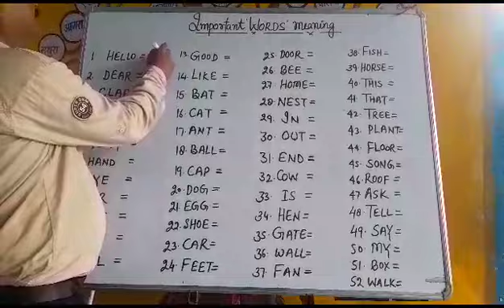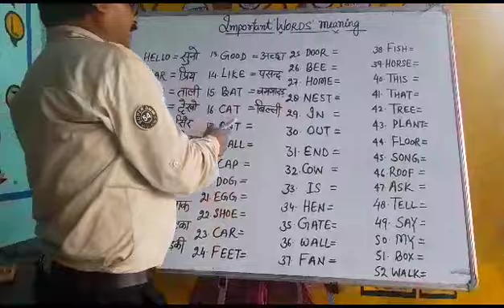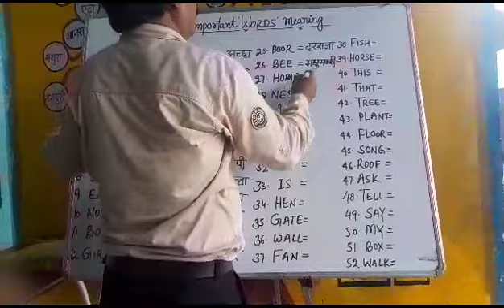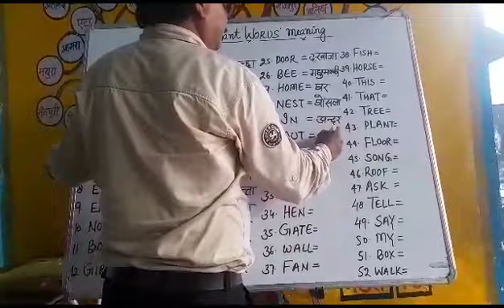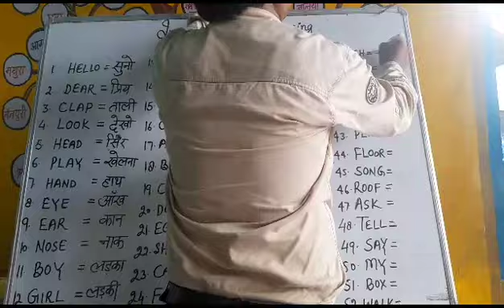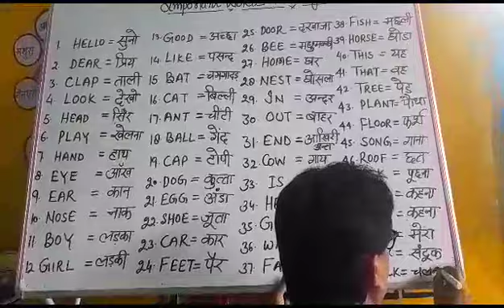ENGLISH TRICK , IMPORTANT MEANING।